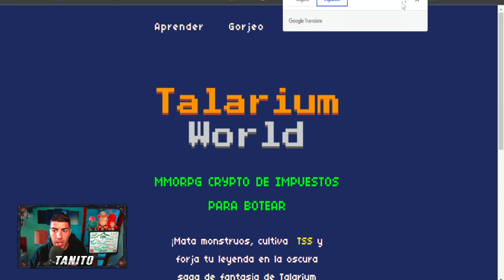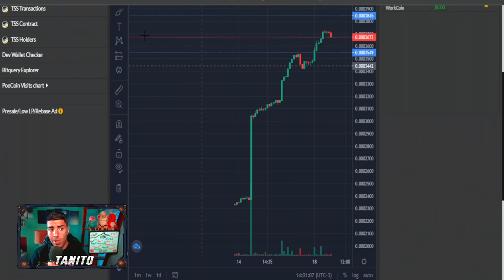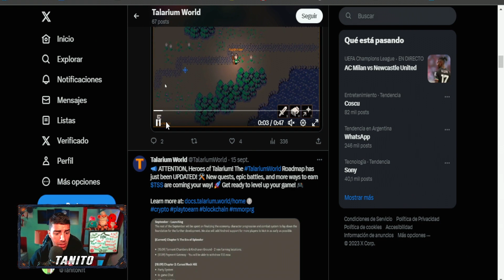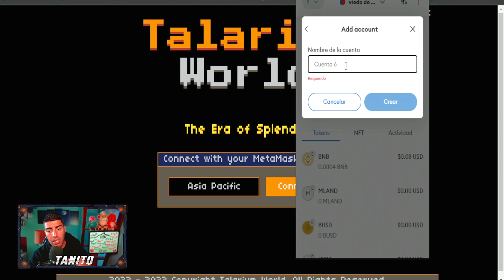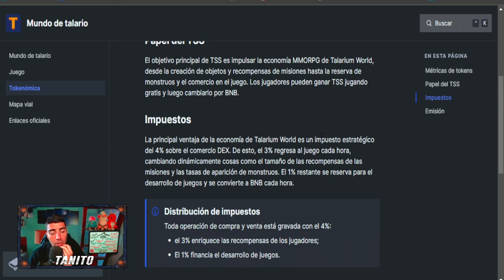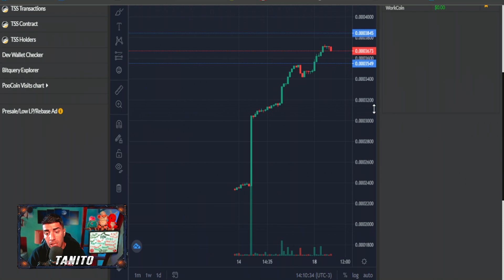🔥MMORPG NFT🔥NUEVO JUEGO Nft PAGANDO GRATIS 2023🤑Talarium World Nft🔥Juego Nft Android sin inversion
🔥JUGA YA este NUEVO JUEGO NFT para GANAR USDT GRATIS🔥

Hoy les traigo este NUEVO PROYECTO NFT GRATIS SIN INVERSION el cual PODREMOS JUGAR YA y GENERAR INGRESOS en este  PLAY TO EARN que tenemos por la Red Bsc.

SORTEO

📝 ¿Como Participar?
1. Estar Suscripto al Canal y dejar tu LIKE

3. Comentar en ESTE VIDEO ´´QUIERO PARTICIPAR TanitoNftGratis y que les parecio el video´´

,nuevo juego nft gratis 2023 , juego nft gratis android gratis, NFT gaming, Experiencias de juego descentralizadas ,  Juegos NFT, Blockchain gaming , Desarrollo de juegos basados en NFT , Cajas de botín NFT ,Juegos de estrategia con activos digitales , Juegos de realidad virtual con NFT, Integración de NFT en la industria de los videojuegos , Intercambio de activos digitales , Explorando el metaverso de NFT , Tokens no fungibles en juegos , Gamificación de criptomonedas , axies 2023 , juego nft con becas 2023 , league of legends nft,  Play-to-earn ,Tecnología de cadena de bloques en juegos , Metaverse, Tokenización de juegos, Cripto gaming, Economía virtual, Coleccionables digitales,  juego nft pagando gratis , magic craft nft, magic craft cuanto se gana,  mejores juegos nft gratis, camel btc retiro ,wanakafarm, miner work nft, plantswork nft, minerwork cuanto se gana ,juegonftdegranja , usdt gratis 2023 , world fishing championship , world fishing championship cuanto se gana , world fishing championship como se retira , world fishing championship , carmel btc cuanto se gana
,PathOfAlchemist ,FreetoEarn ,freetoplay ,juegos free to play nft